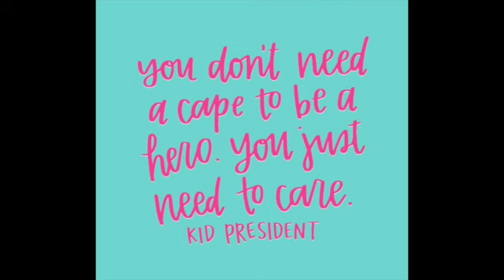WBLS-December 15th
WBLS